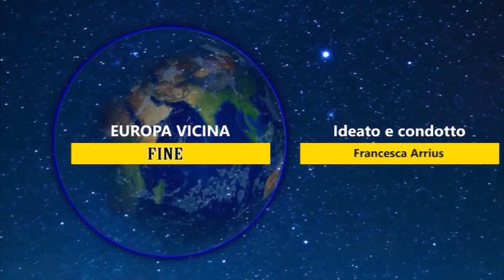Europa vicina 2022 - 5° puntata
Europa Vicina, ogni sabato e ogni domenica, alle ore 20,40 su Canale 40 (canale 82 del digitale terrestre). Parleremo di lavoro e PNRR con numerosi ospiti. In questa puntata abbiamo ospitato Giorgia Meli, Assessora alla Cultura, Sport, Spettacolo, Patrimonio e Decentramento del Comune di Carbonia.